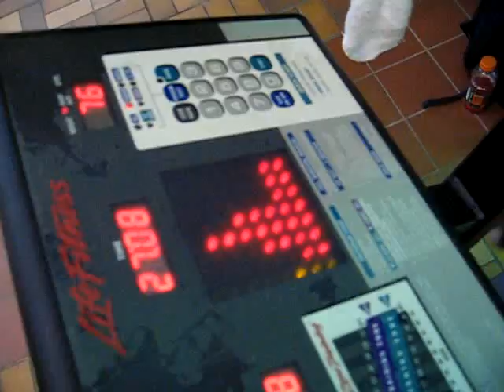Gran premio della montagna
Non lasciatevi ingannare, questo non sta diventando il blog personale del doc, solo che ogni giorno ne tira fuori di troppo valide... oggi in palestra ad esempio l'ho colto in un momento difficile. Sembrava non potesse farcela, ma nonostante l'abbondante sudorazione alla fine invece ne e' uscito vincitore.